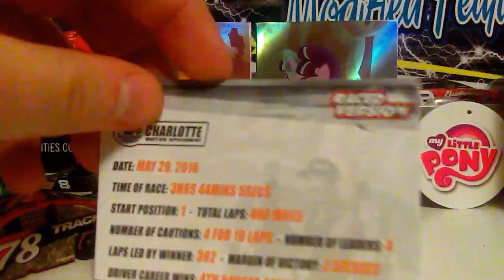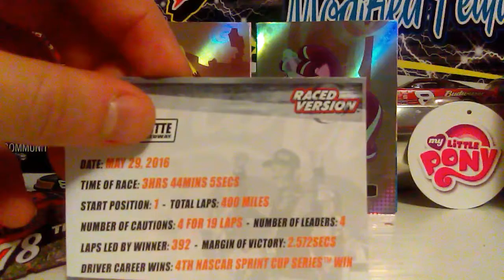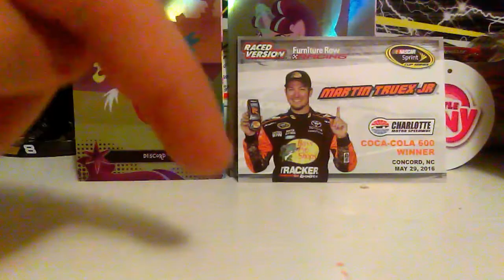Nascar Diecast review EP 6